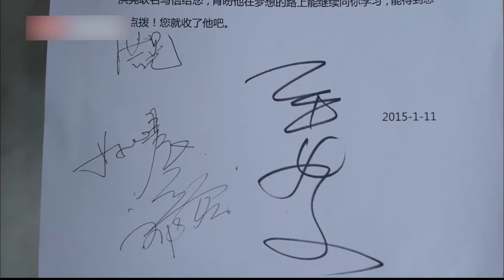力与美的结合！山东小伙高难度杂技表演《兄弟》，动情讲述和哥哥的往事，兄弟情感动全场观众。【造梦人·纯享2015】才艺表演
娱乐转圈圈 造梦人 风靡欧美的“顶尖”原版节目模式融合国内观赏趣味，无缝隙多层面悬念赛制，制造综艺3.0新概念。汇聚顶级表演人才，他们与梦想成真的距离只有一步之遥。需要的是顶尖的平台上展示，顶尖导师为他们进行良好的引导、帮助，就能完成自己的造梦目标。